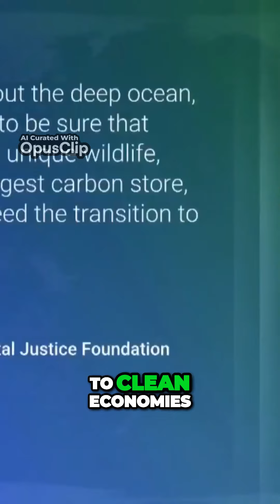Norwegian Lawmakers Ignite Controversy by Approving Deep Sea Mining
lawmakers voted 80 to 20 to allow deep sea mining despite widespread warnings and condemnation from scientists, environmentalists as well as the U.K government and the European Union. Norway's government says seabed exploitation could help power an economy less reliant on fossil fuels. One of the Earth's remaining untouched habitats the deep sea contains raw materials including Cobalt, Zinc and Gold.
 Under Norway's new plans companies will have to apply for exploration licenses and exploitation permits. The Environmental Justice Foundation called the decision an irrevocable black mark on Norway's reputation as a responsible ocean state adding "We know so little about the deep ocean but we know enough to be sure that mining it will wipe out unique wildlife disturb the world's largest carbon store and do nothing to speed the transition to clean economies" Last year was the hottest year on record.

Credit: Democracy Now